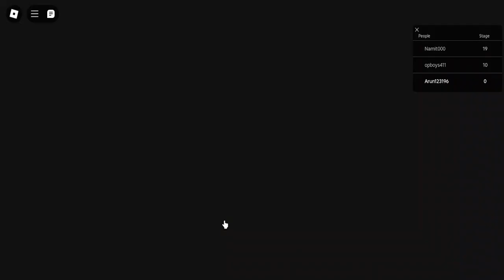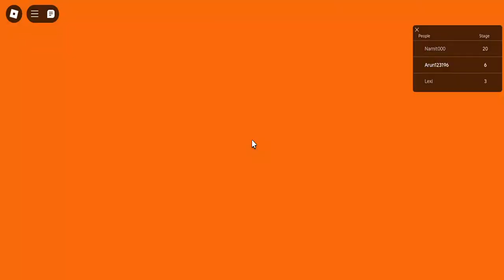PRISONER PRISON BARRY